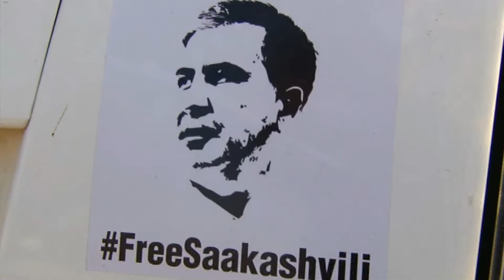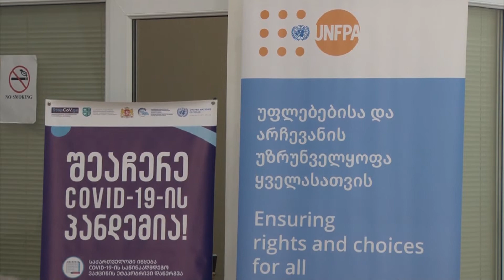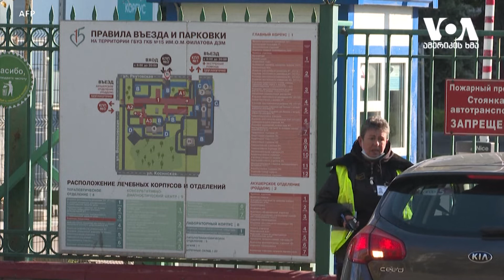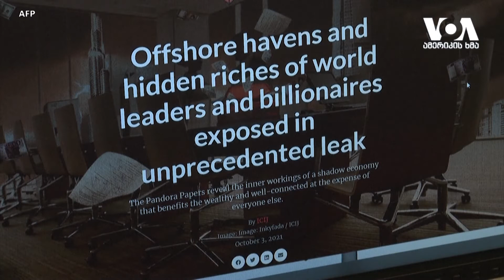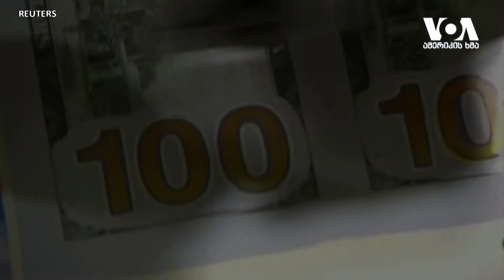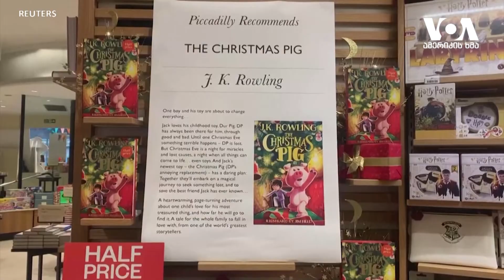გურიის ახალი ამბები - 14.10. 2021